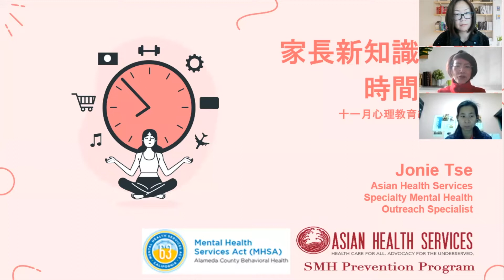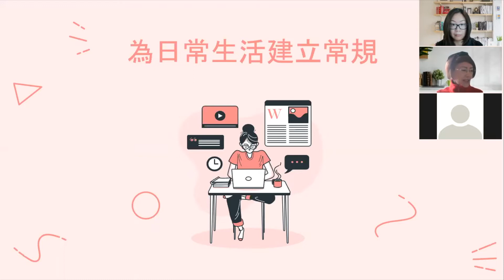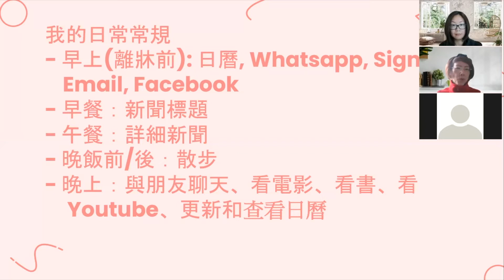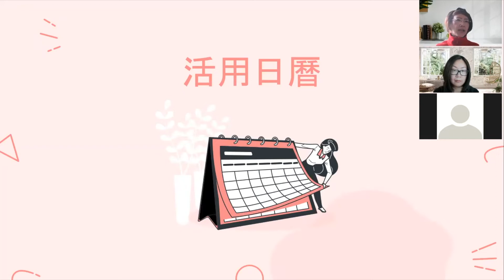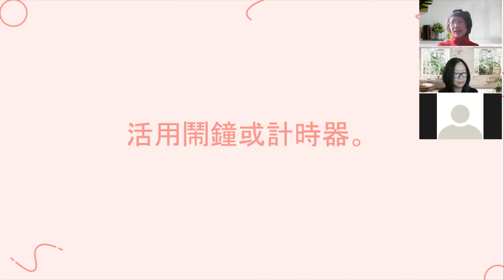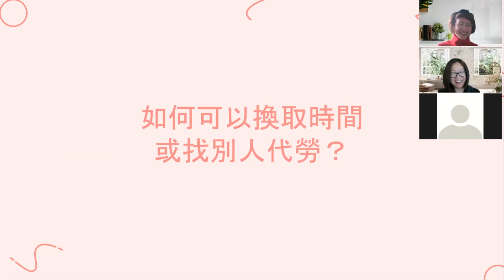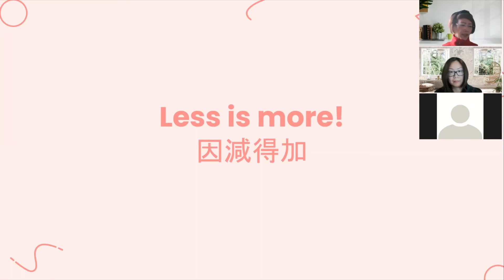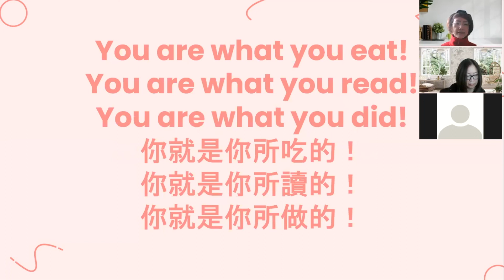Time Management by Jonie Tse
AHS SMH Prevention Program presented a Time Management Workshop which is designed to raise our awareness of the importance of time management, explore how busy parents can improve their time management skills and the benefits of time management.

亞健社心理服務專科防備計劃舉辦了一個時間管理工作坊，旨在提高我們對時間管理重要性的認識，探討忙碌的父母如何提升時間管理技巧及時間管理的好處。